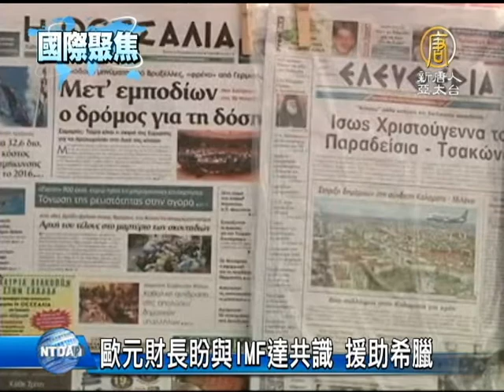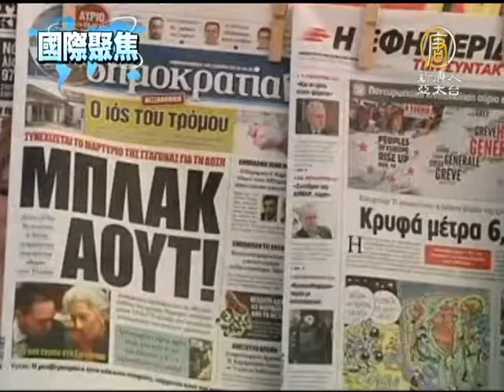【國際新聞】歐元財長盼與IMF達共識 援助希臘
【國際新聞】歐元財長盼與IMF達共識 援助希臘(NTDAPTV)
歐元區經濟不振，而且與國際貨幣基金(IMF)似乎還無法達成共識，在希臘問題上，歐元區17國財長認為，不該再讓納稅人買單援助計劃，因此不接受IMF的永久解決方案。星期二財長們將再次召開會議，希望與IMF達成共識。【新唐人亞太台2012年11月20日訊】

歐元區財長，20號與IMF總裁拉嘉德集會，就希臘下一筆援助撥款問題尋求團結一致。

在星期一(19號)的會議中，各國財長表示同意再給希臘兩年，達成減赤計劃。但希望在不要求納稅人拿出更多錢的情況下，重新擬定紓困計畫。不願跟進 IMF 拋出的永久解決方案。

為獲得下一期救助金，希臘總理薩馬拉斯(Antonis Samaras)日前召開內閣會議，希臘政府已在星期一以特別法為依據，批準了與國際債權人達成一致的改革措施。

希臘民眾：「我們必須做點事，他們(歐元區財長)也要做點事。我認為很公平。我認為，當要求別人做些什麼支持你，你也得說到做到。」

週二(20號)的財長會議，將聚焦希臘 2013到2014 年間的融資問題，幫助市場達到穩定。財長會議之後，歐盟將於22、23兩日舉行高峰會議，以解決歐盟的預算問題。